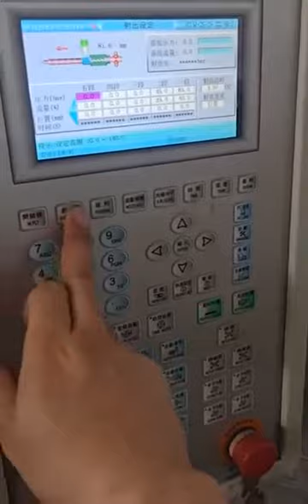4 cavity gyro toy mold